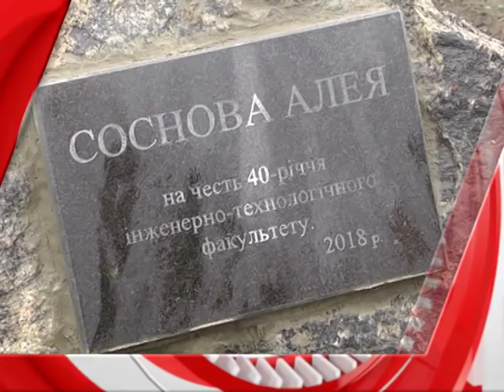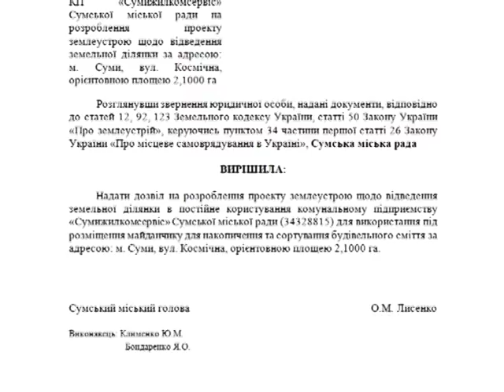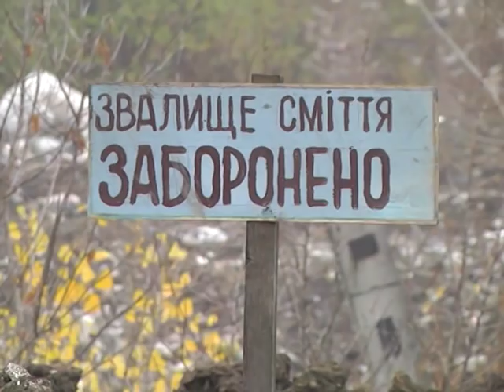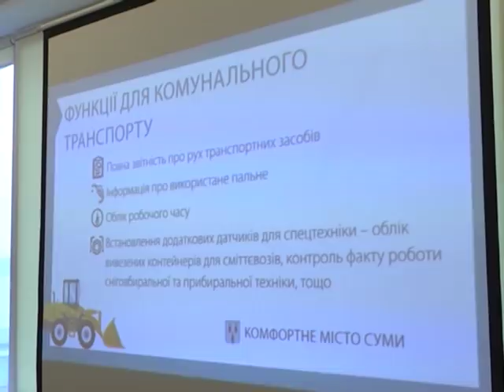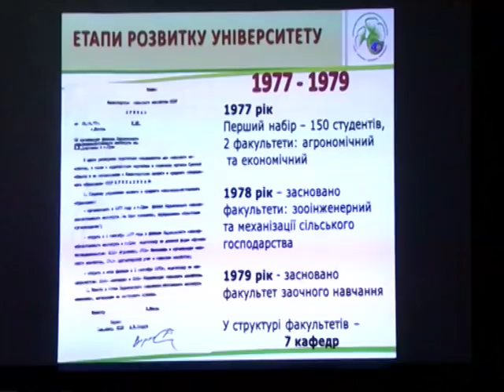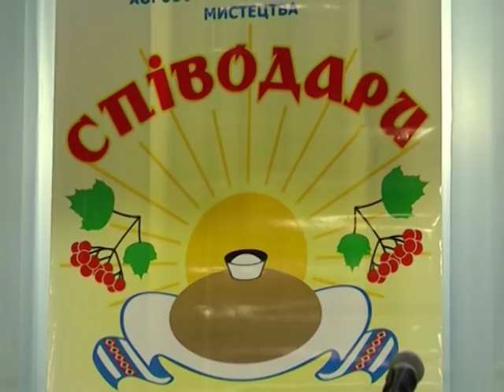Новини 30 жовтня 2018.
- 7-10 днів до подачі тепла третині Сум. Такий оптимістичний прогноз  засідання енергетичного штабу в облдержадміністрації.

- Сміттєзвалище замість сортувальної лінії. Жителі Тополянської вимагають прибрати непотріб з їхнього району.

- Відкриття пам’ятного знаку на алеї випускників. Інженерно-технологічний факультет СНАУ відзначає ювіле